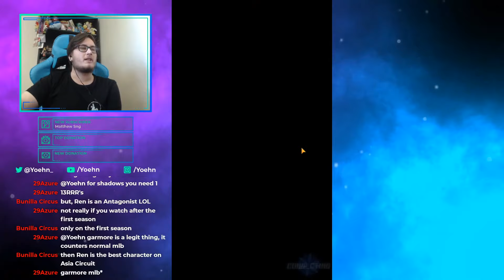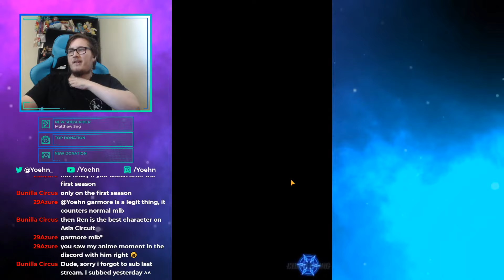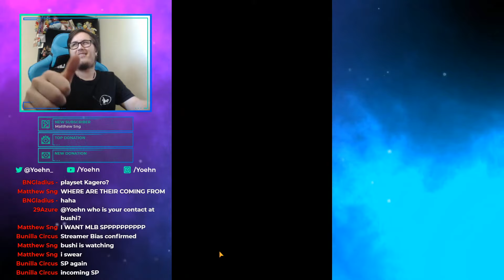150+ PACKS! INSANE PULLS!! | Vanguard Zero Awakening of Twin Blades Pack Opening!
YOOOOOOOOOOOOOOOOOOOOOOOOO IT'S TIMEEEEEEEEEEEEEEEEEE